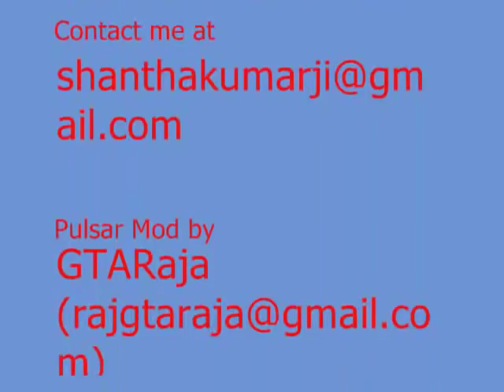GTA VC PULSAR STUNTMANIA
Pulsar 220 in the GTA vice city
Pulsar Stuntmania in Vice city